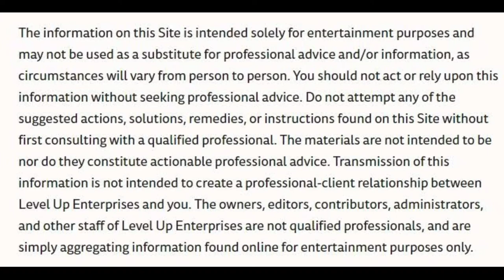BAKASANA in just one month. बकासन सीखने की जबरदस्त विधि।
अगर आप भी जल्दी बकासन करना चाहते है तो इस वीडियो में आपको हर वो बारिक चीज़ मिलेगी जिस पर बकासन करते हुए ध्यान दिया जाता है। ये video देखे और अपने अभ्यास को ऊंचे स्तर पर ले जाये।